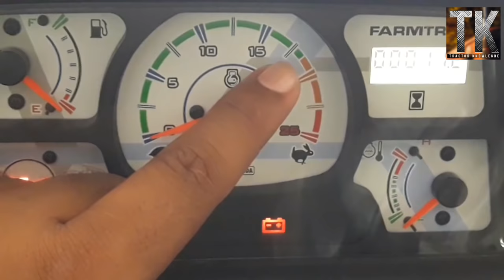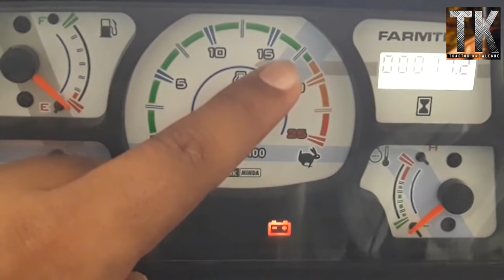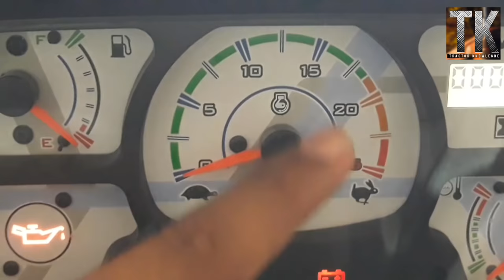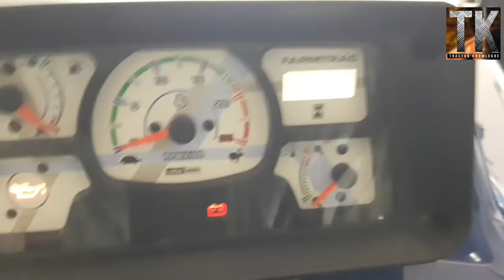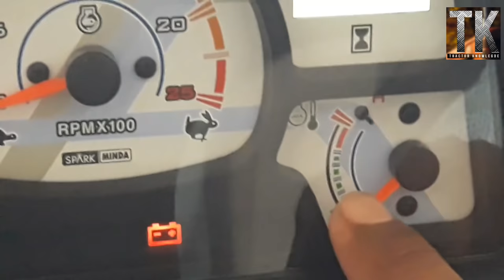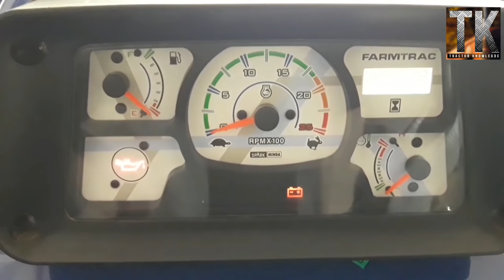Farmtrac Instrument Cluster